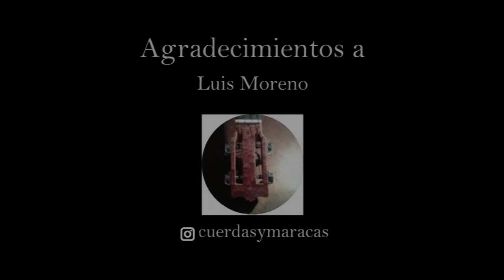Serenata de Manuel Enrique Perez Díaz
MEMORIA EN LA MENOR

Alter Trío

Tres Gustavos descordados

PARA MI HErMANA Yanilú Ojeda

Serenata de:

Manuel Enrique Perez Díaz

Version de Alfredo Sadel

Gracias a Luís G Moreno P
por ayudarnos en esta entrega gozada.